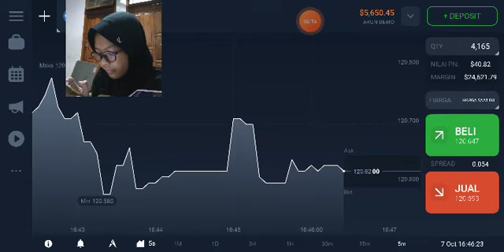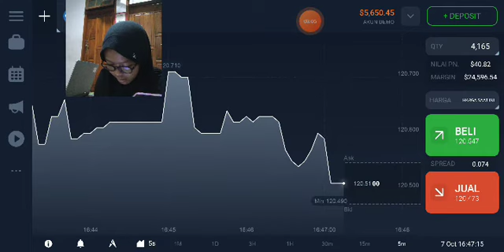25 18 10 pusing karena grafik saham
If you like it, please consider subscibe to my channel, that would be a huge motivation boost for me to record more.